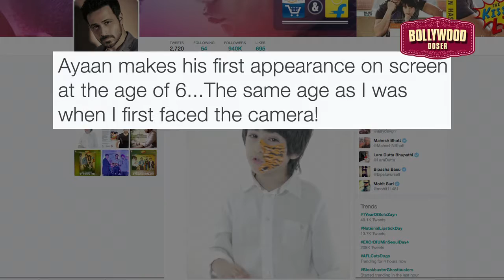Emraan Hashmi's son makes first appearance on screen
Actor Emraan Hashmi's six-year-old son Ayaan made his on screen debut in a video titled "Kids For Tigers", dedicated to save tigers, on International Tiger's Day on July 29.